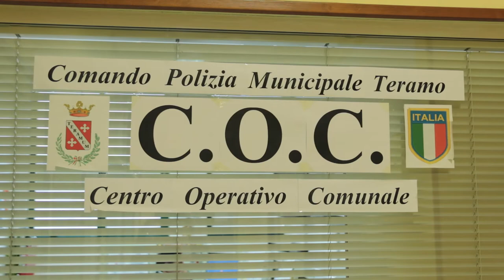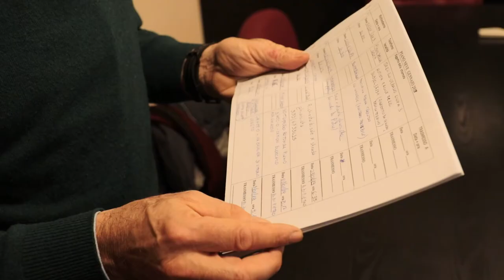L'Aquila e Teramo colpite dalla neve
L'Aquila e Teramo sono state  imbiancate dalla prima neve dell'anno senza però grandi disagi. Intanto gli uffici provinciali e comunali hanno già predisposto i rispettivi piani neve per fronteggiare il peggioramento meteo previsto in serata